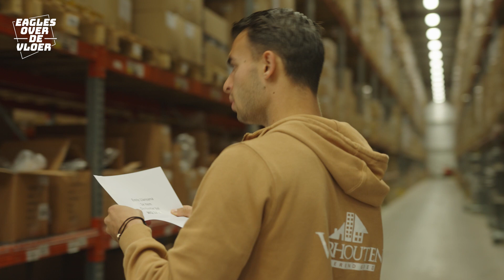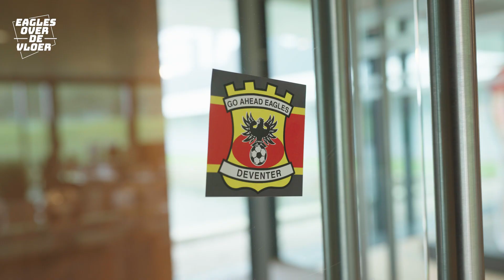💼 𝐄𝐚𝐠𝐥𝐞𝐬 𝐨𝐯𝐞𝐫 𝐝𝐞 𝐯𝐥𝐨𝐞𝐫 (GRANDE FINALE) - Wie gaat er vandoor met de WINST?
Niks meer missen van Go Ahead Eagles? ❤️💛

Neem ook zeker even een kijkje in onze fanshop!